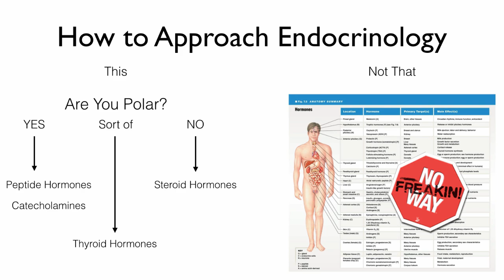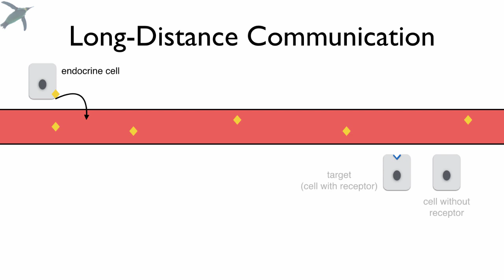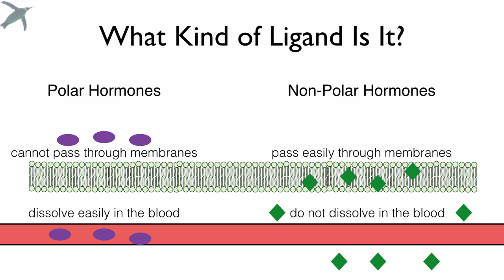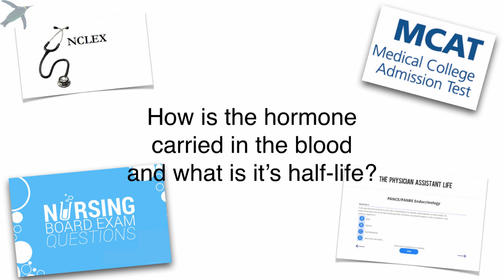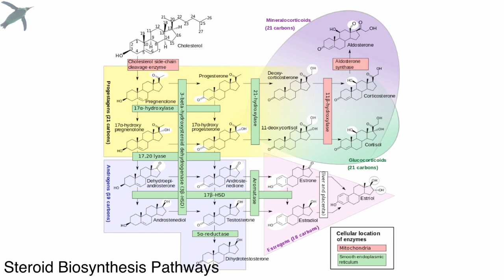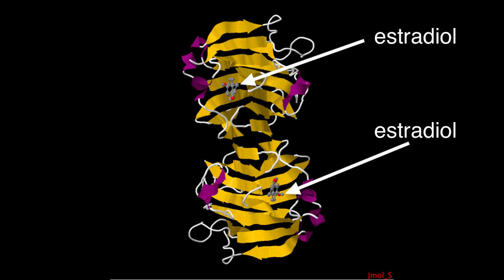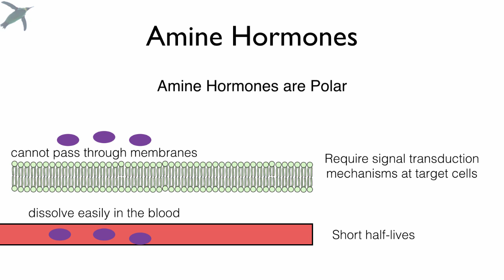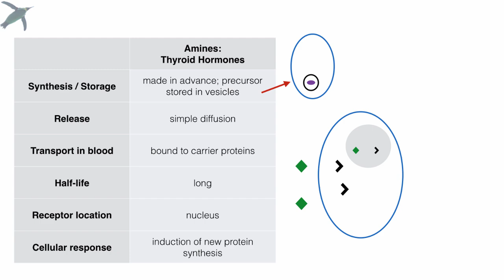How Hormones Work: An Easier Approach to Endocrinology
So many hormones!  What do they do?  How are they made?  How are they transported?  How do they interact with target cells?  HOW CAN ANYONE REMEMBER ALL OF THIS???  Well, there's good news... take a chemical approach and you only have THREE categories of hormones to worry about... and ONLY ONE BIG QUESTION you need to ask when trying to work out the secretion and function of any hormone... you have to click PLAY to find out!

PenguinProf LOVES Audible and now the feeling is mutual!  Audible.com is the premier provider of digital audiobooks. Audible has over 150,000 titles to choose from in every genre.  Audible titles play on iPhone, Kindle, Android and more than 500 devices for listening anytime, anywhere.  Click to learn more and download a FREE audiobook of your choice!